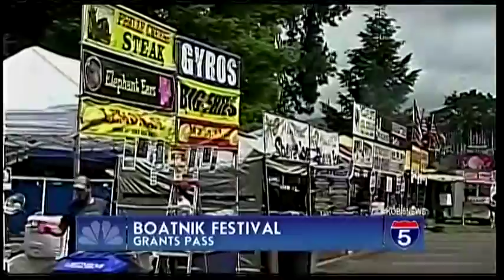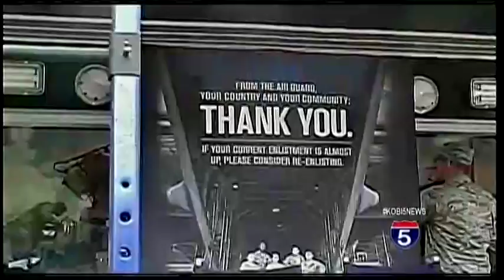Boatnik 2015 kicks off - May 22, 2015